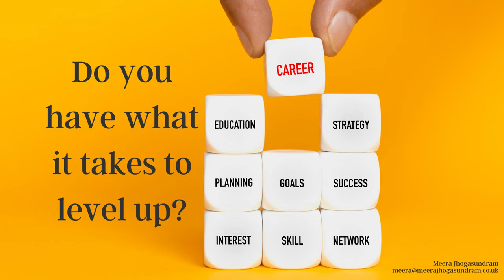Career Transition Coaching (92) - How are you leveling up?